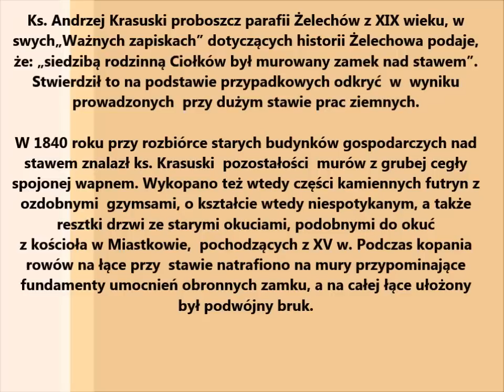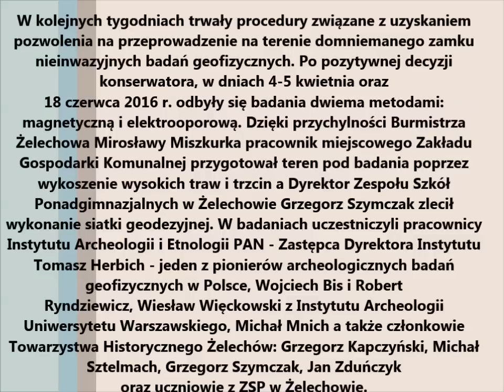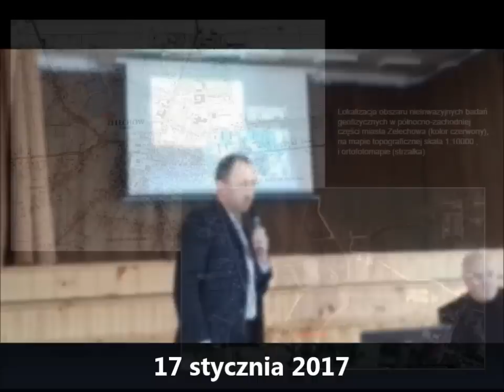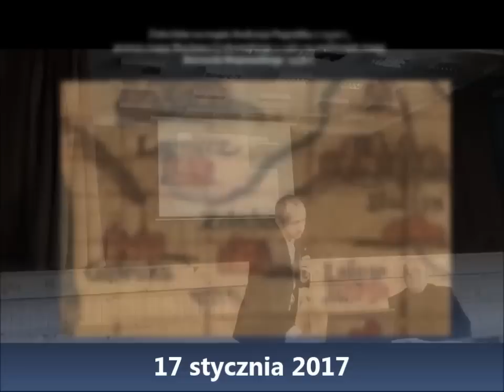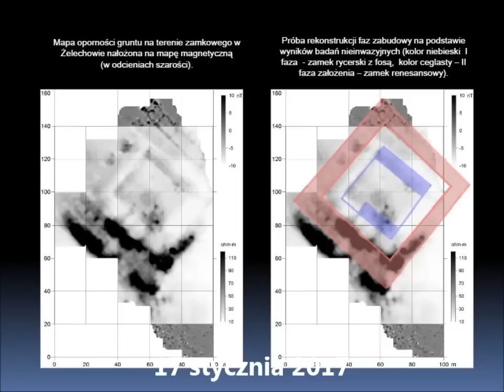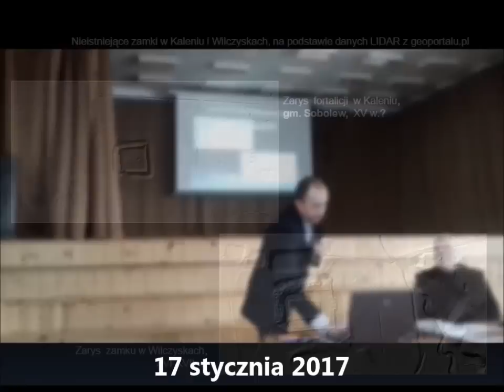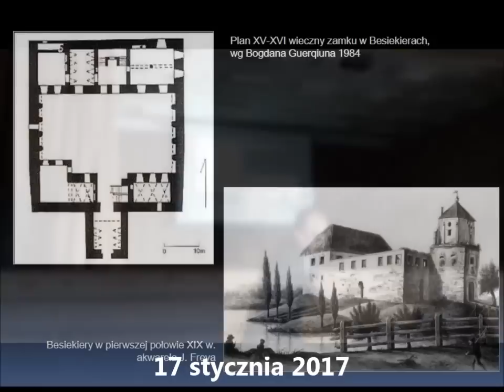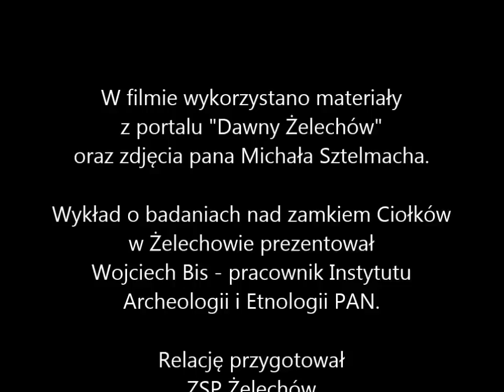Zamek Ciołków w Żelechowie 17 stycznia 2017 cz.1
Relacja z badań i prezentacji ich wyników na temat średniowiecznego zamku rodu Ciołków w Żelechowie.